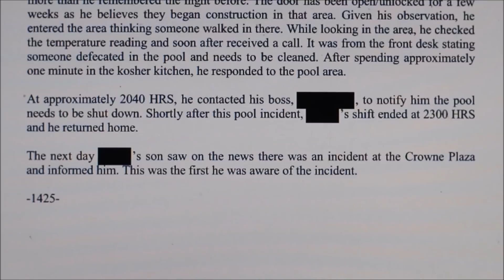Kenneka Jenkins Freezer Temp Check? 9-10-17